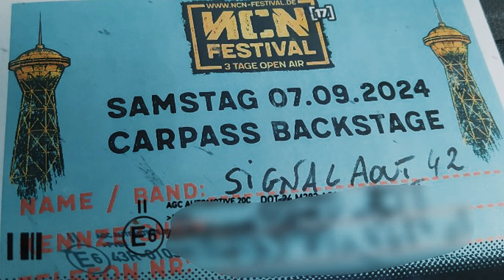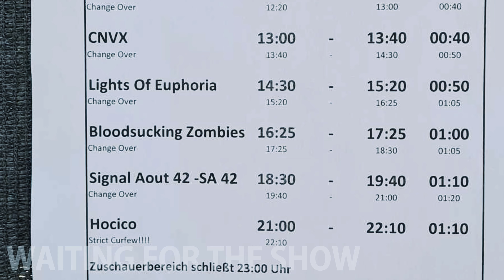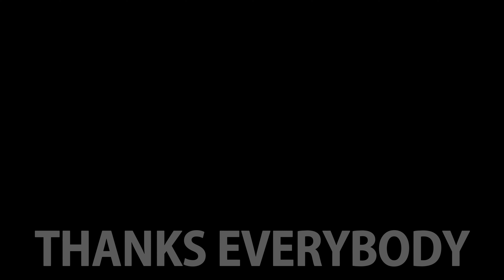SA42 at NCN 17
After movie SA42 @ NCN fest 17 (07/09/2024)